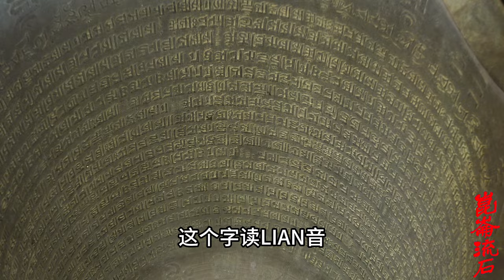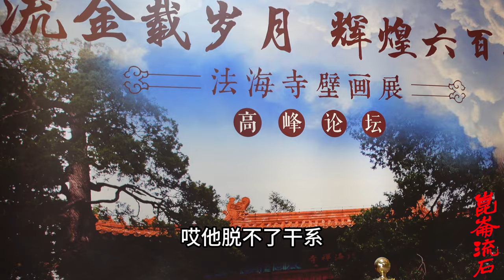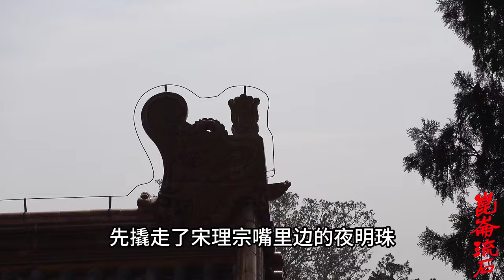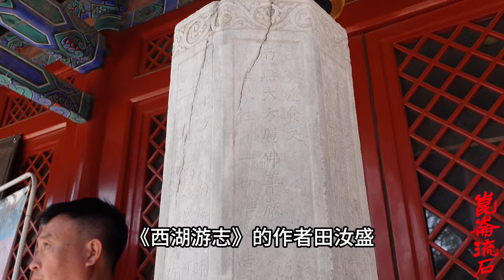盗挖南宋皇帝坟，把宋理宗脑壳做酒杯，恶僧杨琏真迦是八思巴徒弟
杨琏真珈乃吐蕃高僧八思巴帝师的弟子，见宠于忽必烈，至元十四年(1277年)，任江南总摄[2]。史载杨琏真珈善于盗墓，曾盗掘南宋诸皇帝墓，见把宋理宗头盖骨作为饮器。而后这个饮器被没入宣政院，成为赐给帝师的赏物，是为骷髅碗[3]。《明史》称：“悉掘徽宗以下诸陵，攫取金宝，裒帝后遗骨，瘗于杭之故宫，筑浮屠其上，名曰镇南，以示厌胜，又截理宗颅骨为饮器。”洪武初年，朱元璋“御札相臣宣国公李善长，遣工部主事谷秉义移北平大都督府及守臣吴勉，索饮器于西僧汝纳，叫其以理宗顶骨来献。”最后又将其从南京天章寺送回重修的绍兴宋陵。